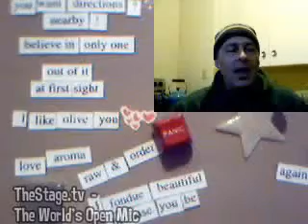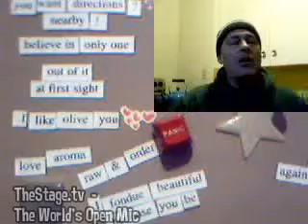Me on TheStage.TV: "Redemption Song"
I received 807 cheers.
  The audience (14 people) gave me 30 seconds of extra time.